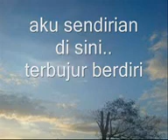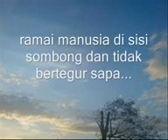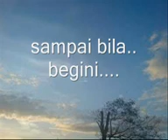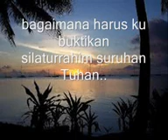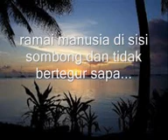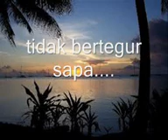SILATURRAHIM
BumiPutraRockers (BPR)